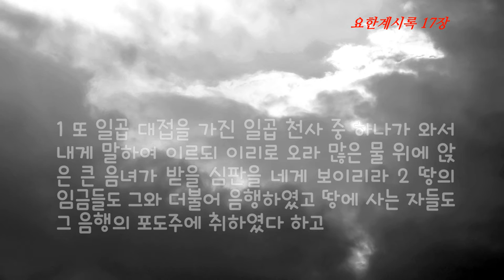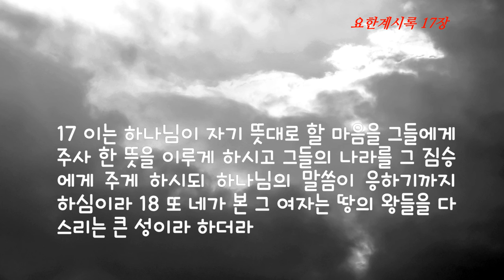종말에 대한 예언, 요한계시록 17장 큰 음녀 큰 바벨론 큰 성이 받을 심판을 말하다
1 또 일곱 대접을 가진 일곱 천사 중 하나가 와서 내게 말하여 이르되 이리로 오라 많은 물 위에 앉은 큰 음녀가 받을 심판을 네게 보이리라
2 땅의 임금들도 그와 더불어 음행하였고 땅에 사는 자들도 그 음행의 포도주에 취하였다 하고
3 곧 성령으로 나를 데리고 광야로 가니라 내가 보니 여자가 붉은 빛 짐승을 탔는데 그 짐승의 몸에 하나님을 모독하는 이름들이 가득하고 일곱 머리와 열 뿔이 있으며
4 그 여자는 자주 빛과 붉은 빛 옷을 입고 금과 보석과 진주로 꾸미고 손에 금 잔을 가졌는데 가증한 물건과 그의 음행의 더러운 것들이 가득하더라
5 그의 이마에 이름이 기록되었으니 비밀이라, 큰 바벨론이라, 땅의 음녀들과 가증한 것들의 어미라 하였더라
6 또 내가 보매 이 여자가 성도들의 피와 예수의 증인들의 피에 취한지라 내가 그 여자를 보고 놀랍게 여기고 크게 놀랍게 여기니
7 천사가 이르되 왜 놀랍게 여기느냐 내가 여자와 그가 탄 일곱 머리와 열 뿔 가진 짐승의 비밀을 네게 이르리라
8 네가 본 짐승은 전에 있었다가 지금은 없으나 장차 무저갱으로부터 올라와 멸망으로 들어갈 자니 땅에 사는 자들로서 창세 이후로 그 이름이 생명책에 기록되지 못한 자들이 이전에 있었다가 지금은 없으나 장차 나올 짐승을 보고 놀랍게 여기리라
9 지혜 있는 뜻이 여기 있으니 그 일곱 머리는 여자가 앉은 일곱 산이요
10 또 일곱 왕이라 다섯은 망하였고 하나는 있고 다른 하나는 아직 이르지 아니하였으나 이르면 반드시 잠시 동안 머무르리라
11 전에 있었다가 지금 없어진 짐승은 여덟째 왕이니 일곱 중에 속한 자라 그가 멸망으로 들어가리라
12 네가 보던 열 뿔은 열 왕이니 아직 나라를 얻지 못하였으나 다만 짐승과 더불어 임금처럼 한동안 권세를 받으리라
13 그들이 한 뜻을 가지고 자기의 능력과 권세를 짐승에게 주더라
14 그들이 어린 양과 더불어 싸우려니와 어린 양은 만주의 주시요 만왕의 왕이시므로 그들을 이기실 터이요 또 그와 함께 있는 자들 곧 부르심을 받고 택하심을 받은 진실한 자들도 이기리로다
15 또 천사가 내게 말하되 네가 본 바 음녀가 앉아 있는 물은 백성과 무리와 열국과 방언들이니라
16 네가 본 바 이 열 뿔과 짐승은 음녀를 미워하여 망하게 하고 벌거벗게 하고 그의 살을 먹고 불로 아주 사르리라
17 이는 하나님이 자기 뜻대로 할 마음을 그들에게 주사 한 뜻을 이루게 하시고 그들의 나라를 그 짐승에게 주게 하시되 하나님의 말씀이 응하기까지 하심이라
18 또 네가 본 그 여자는 땅의 왕들을 다스리는 큰 성이라 하더라